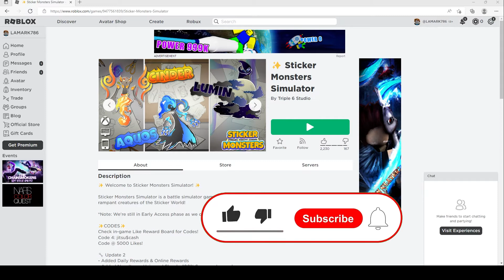2022 ALL SECRET CODES Roblox ✨ Sticker Monsters Simulator, NEW CODES, ALL WORKING CODES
In today's video I show you guys an updated list of all working, secret and new codes for ✨ Sticker Monsters Simulator in 2022! Make sure you watch till the end and enjoy!